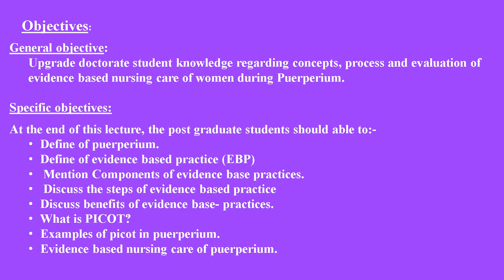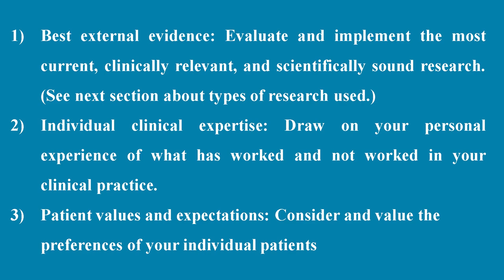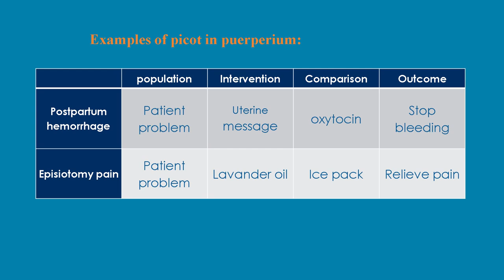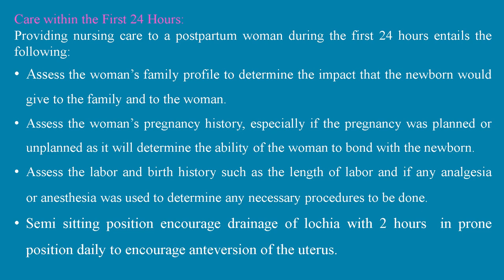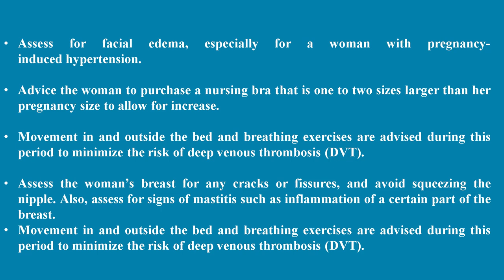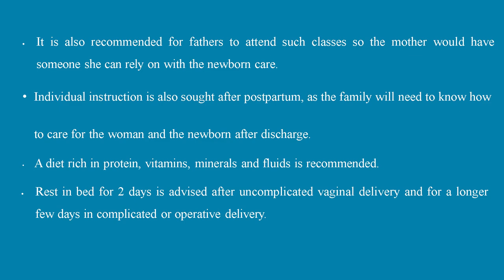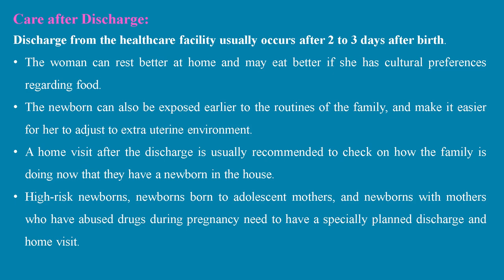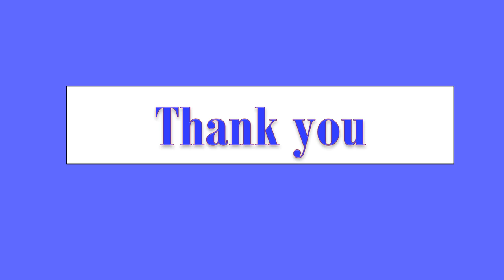محاضرة Evidence based nursing care of women during puerperium ماجيستير جزء ثانى د /رحاب عبدالهادى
محاضرة Evidence based nursing care of women during puerperium ماجيستير جزء ثانى د /رحاب عبدالهادى فصل دراسى اول مادة تمريض نسا 16/12/2020